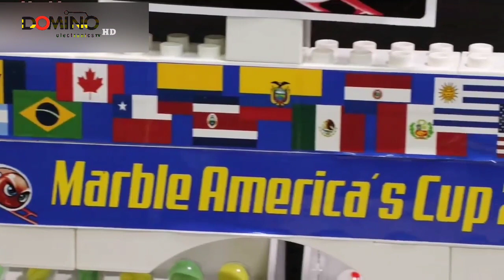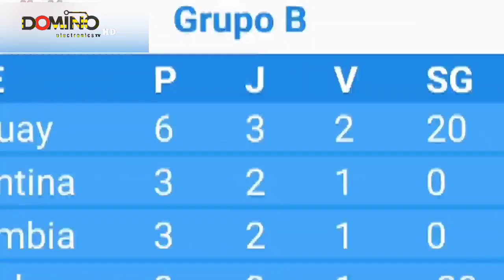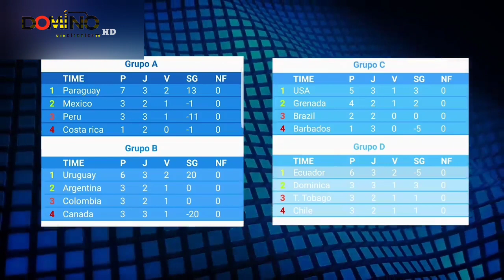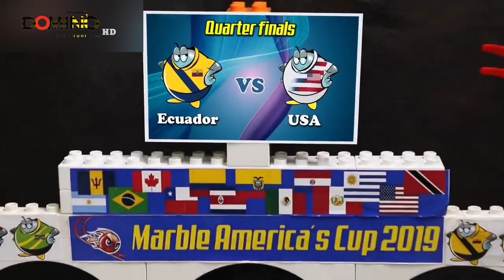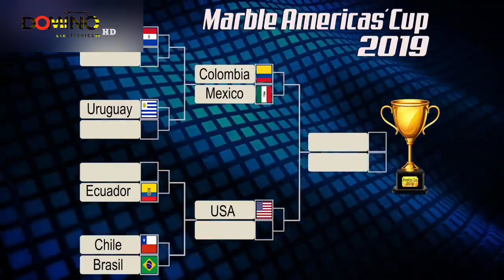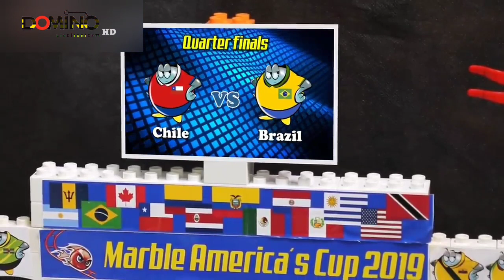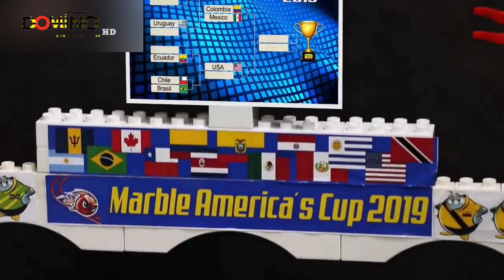Super Imdle Songs 48 Domino 8-6-2022 in 11-00 Hrs